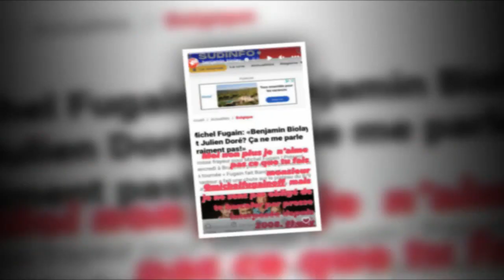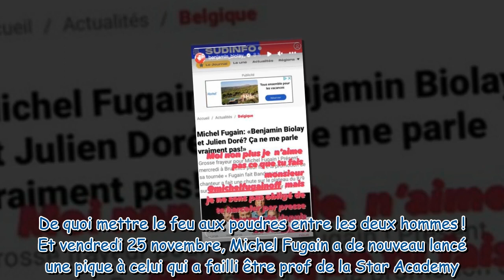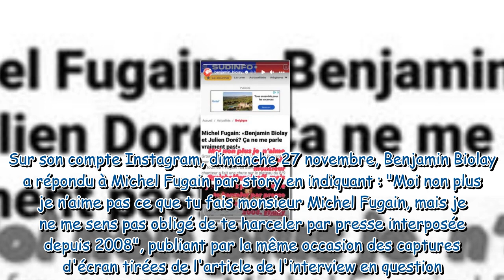Benjamin Biolay répond aux attaques de Michel Fugain : « Moi non plus je n’aime pas ce que tu fais »